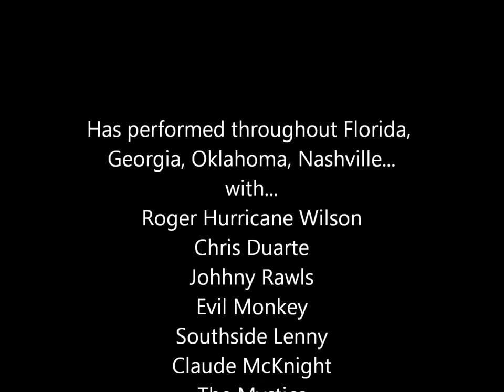jerome robinson promo hd